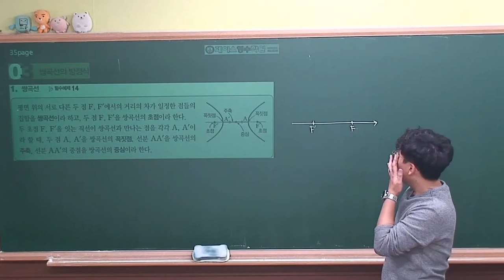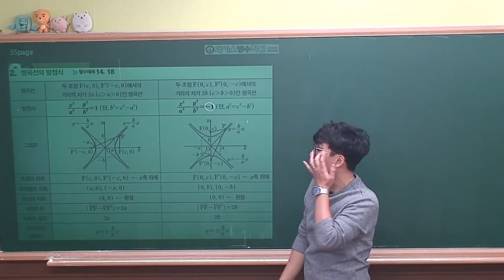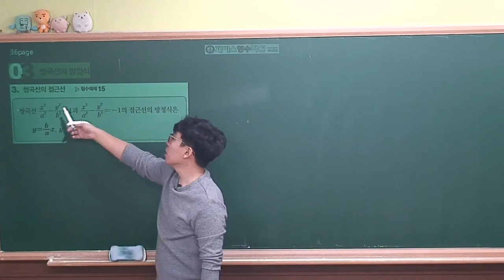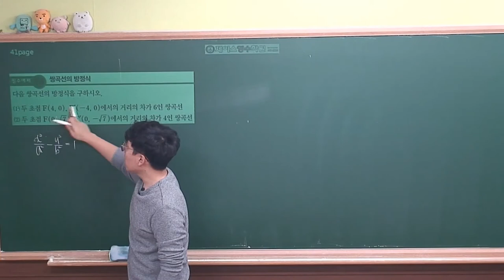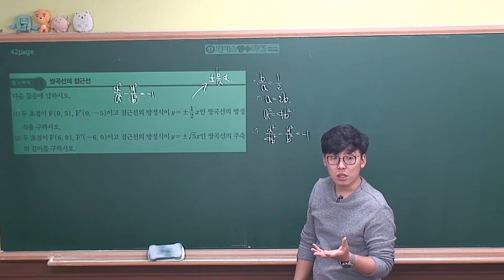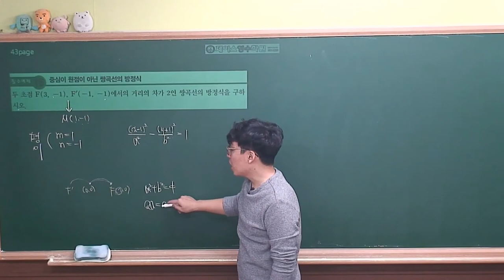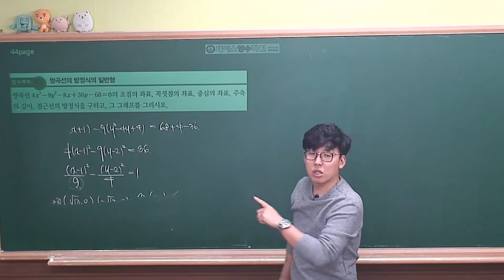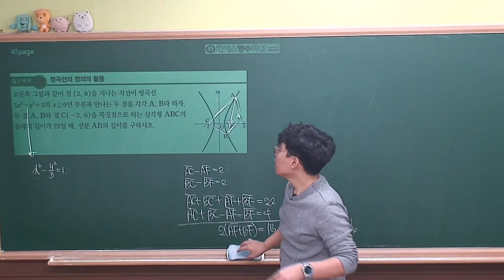[ 기하 개념원리 (2020년 고3) ] Ⅰ-01(3)쌍곡선의 방정식